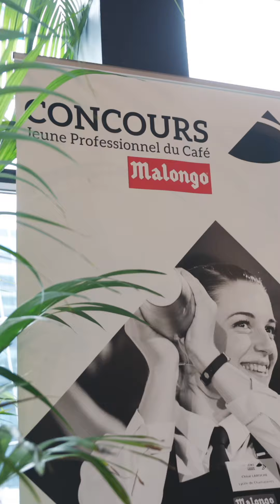Concours Malongo 2022 - Jour 1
La 28ème édition du Concours du Jeune Professionnel du Café, présidée par le chef Thierry Marx, a introduit de nouvelles épreuves innovantes, mettant à l'épreuve la créativité et la dextérité des participants :

Les candidats ont dû se distinguer lors de la cérémonie du café en filtration v60 et de la création d’une boisson signature à base de café en presse française, épreuves remplaçant le Cup Tasting.
Cependant, les incontournables préparations d’expresso et de cappuccino ont été maintenues dans la compétition.

Félicitations à Carla Massolo, lauréate du 1er Prix BTS, et à Marcia Jarrige, gagnante du 1er Prix CAP-BAC, qui ont toutes deux remporté le trophée « Or » du Concours du Jeune Professionnel du Café 2022. Bravo également à Clément Vanautryve (BTS) et Mathis Archambaud (CAP-BAC) qui ont décroché le trophée « Argent ».